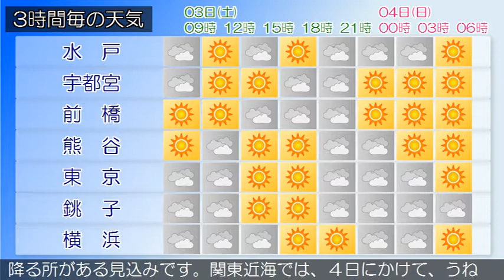2018/02/03 関東地方の天気予報 朝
伊豆諸島南部では、強風に注意してください。伊豆諸島では、高波に注意してください。低気圧が日本海にあって、東へ進んでいます。また、伊豆諸島付近や東海道沖は気圧の谷となっています。関東甲信地方は曇りや晴れで、雨や雪の降っている所があります。３日は、西日本から東日本は次第に冬型の気圧配置となるため、午後は晴れる所もありますが、気圧の谷や湿った空気の影響で曇りとなるでしょう。４日は、冬型の気圧配置が続くため、おおむね晴れますが、関東地方北部や長野県は曇りで雪の降る所がある見込みです。関東近海では、４日にかけて、うねりを伴って波が高いでしょう。船舶は高波に注意してください